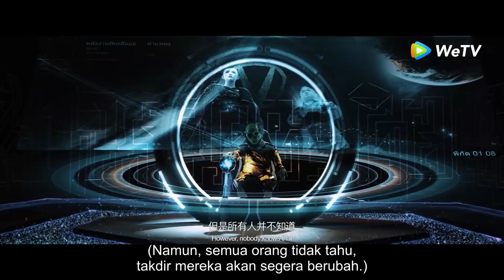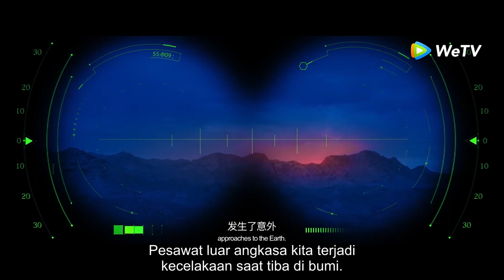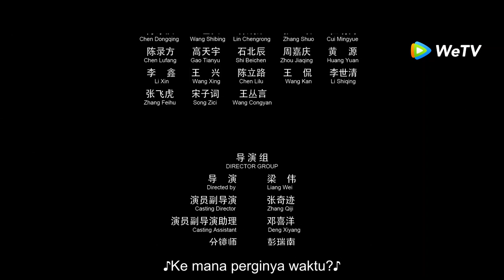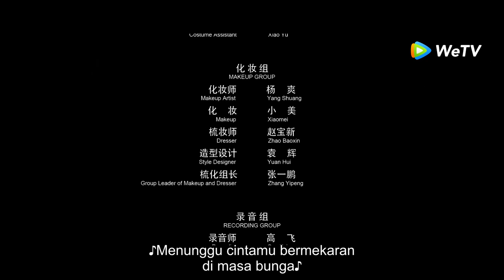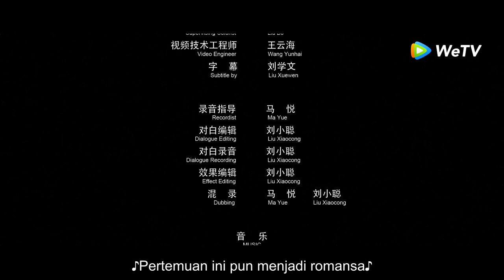FULL MOVIE | Legenda Palu (The Legend of Hammer) | Berduel dengan orang jahat | WeTV【INDO SUB】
▶Sinopsis The Legend of Hammer
Jauh di masa depan, inti bumi mulai mencair di bawah pengaruh badai matahari, diikuti oleh letusan gunung berapi global. Untuk bertahan hidup, berbagai pasukan yang dipimpin oleh Daoba dan Medusa berlomba-lomba mencari sumber daya untuk bertahan hidup dan terus berperang.Cui Fulai, seorang penduduk desa di Desa Bagou, terpaksa terlibat dalam pertarungan antara kedua belah pihak karena munculnya energi alien. Istri dan anak-anaknya terluka, dan Cui Fulai akhirnya membangkitkan energi asing di tubuhnya. Bisakah dia mengalahkan kekuatan jahat dan melindungi kedamaian lokal?

▶Info Produksi
Sutradara: Liang Wei
Penulis skenario: Liang Wei / Pei Wujun
Dibintangi: Wang Wei / Gong Yuefei / Shu Yang
Genre: Aksi / Romansa / Fiksi Ilmiah